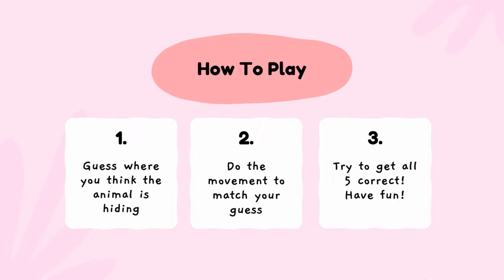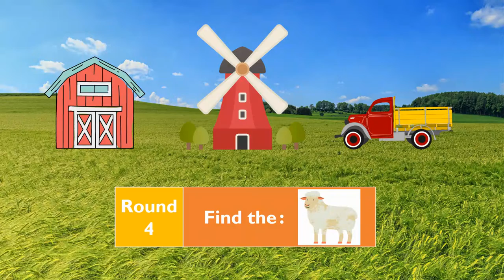Find the Lost Animal - Get Active Brain Break - GoNoodle inspired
The animals have gone missing! They need your help. Get active and copy the action of where you think the animal has gone. Try to get all 5 correct!